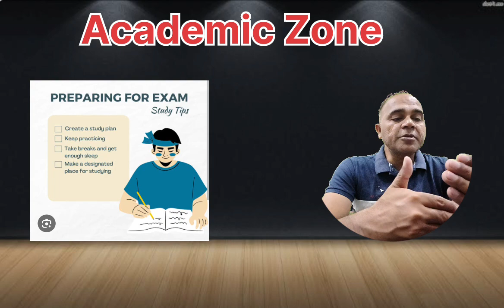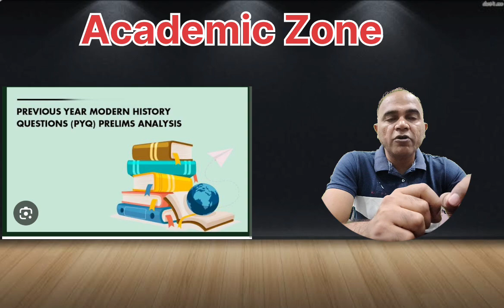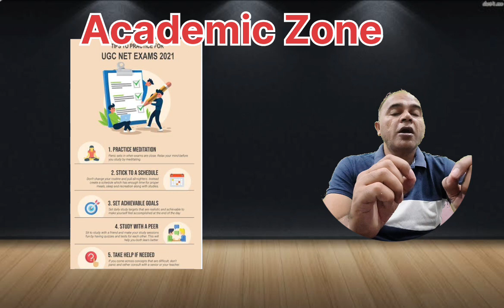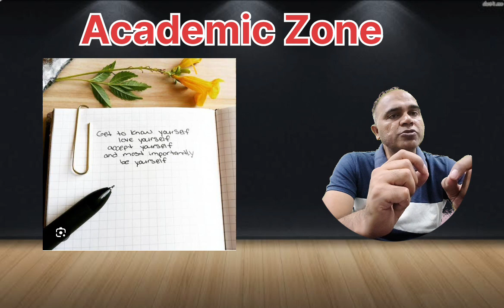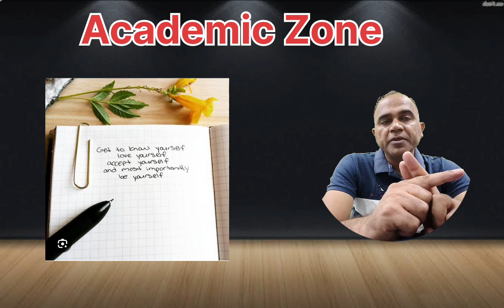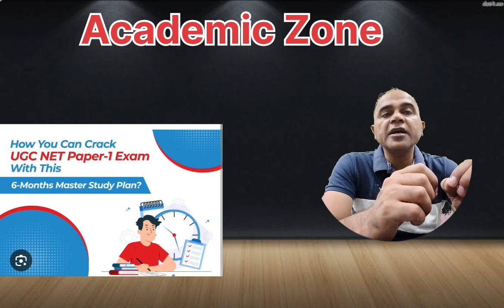How to Crack UGC NET JRF in First Attempt/Target JRF June-2024